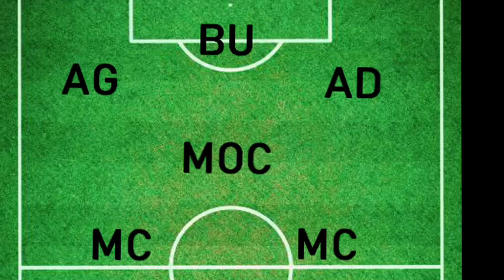GRIEZMANN nous a QUITTÉ (il est pas mort hein)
Il fallait que ça arrive mais c'est malheureusement arrivé, Antoine Griezmann vient de prendre sa retraite internationale et de quitter l'équipe de France. On se souviendra néanmoins de lui comme une légende des Bleus, et comme l'un des meilleurs joueurs français de tous les temps. Quel est votre meilleur souvennir avec Griezmann ?